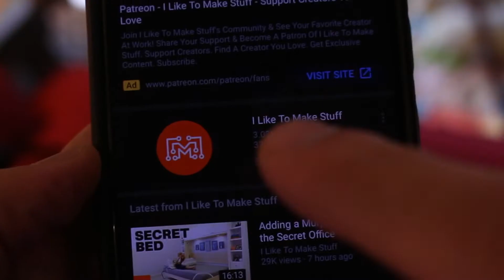Trailer: Woodworking Monetized: Simple Woodworking Projects to Sell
It's a classic problem deeply embedded within the youtube abyss. Woodworking videos are equally awe-inspiring and demoralizing.